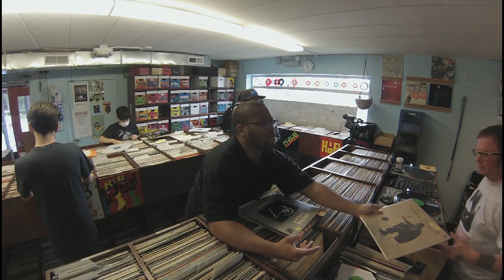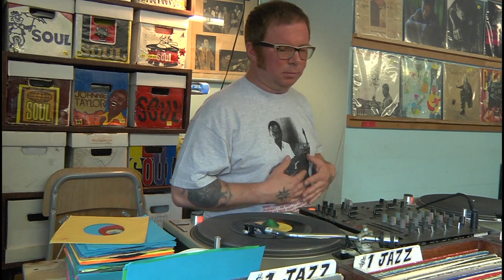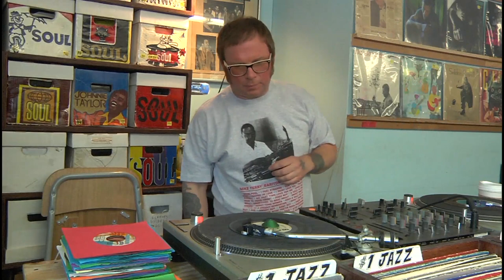Boiler Room Detroit: Live from People's Records with Brad Hales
People's Records in Detroit is an institution with a rich history: after its original location was burnt to the ground back in 2008, the store's longstanding owner Brad Hales was just about able to salvage a few collections of 45s from the cinders. Those precious remainders now sit amongst a vast collection of esoteric jazz, soul and R&B in a new location. We spent an afternoon streaming from the store, soundtracked by the bittersweet soul of Brad's rare collection of 45s.